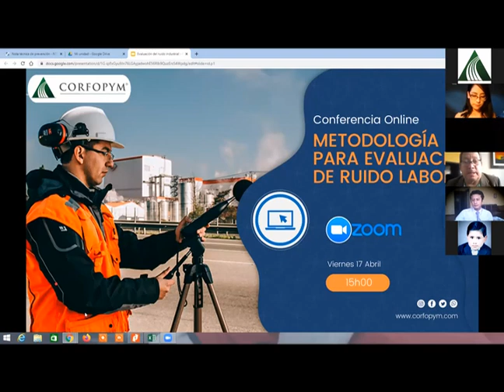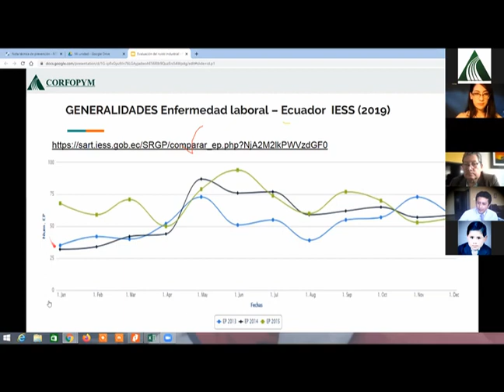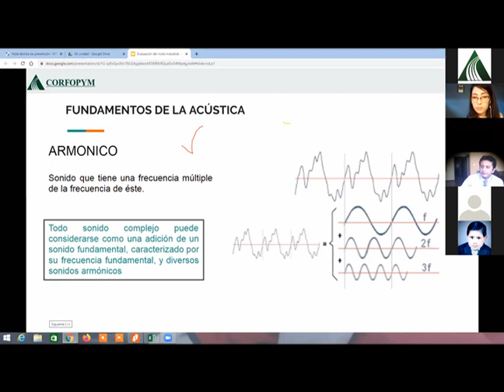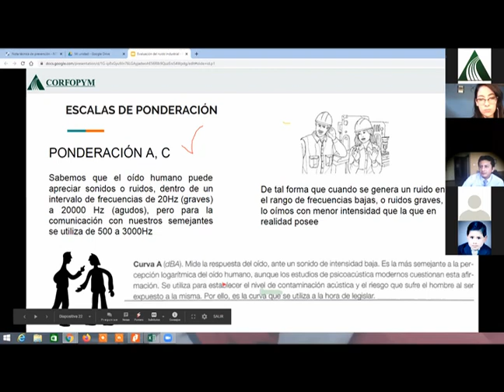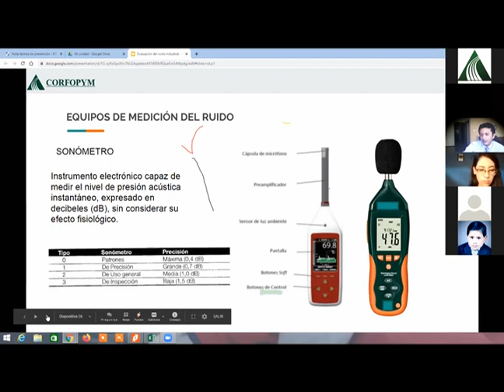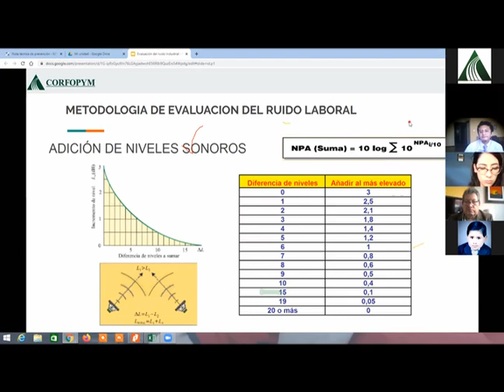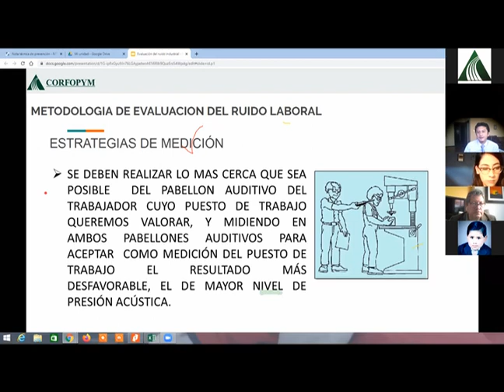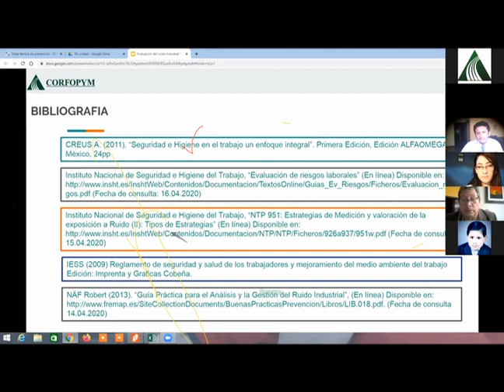5 WEBINAR - METODOLOGÍA EVALUACIÓN DE RUIDO LABORAL - CORFOPYM